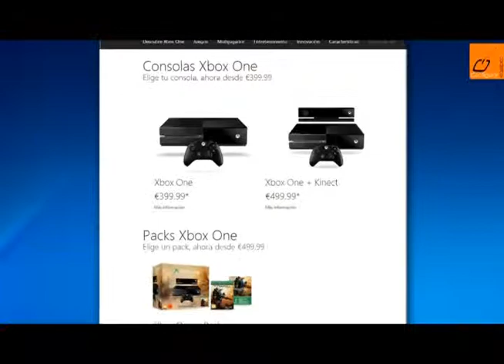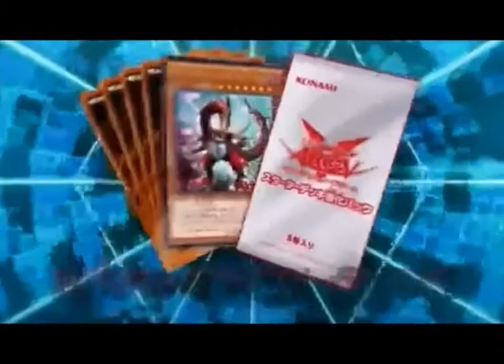Top-GamerZ 25 julio 2014 - Bloque 1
Programa 108 del 25 de julio del 2014 desde el Centro de Atención de Claro del Centro Comercial Arequipa Center.
*Comenzamos con el informe del evento principal y nuestra cobertura de la final de The International 2014.
*Estuvimos en la firma del convenio entre Claro y la Universidad Católica San Pablo para la iniciativa Académica.
*También un video de Configurar Equipos de Javier Vilchez sobre el efecto de la reducción de precio del Xbox One por parte de Microsoft.
*En el bloque de Axeso5 las últimas novedades, el segundo episodio de Linx Magazine y un nuevo Entre Bastidores sobre la guarida del terrorífico Araxxor.
*Shupín presenta Glasslip en el anime de la semana.
*También el nuevo video cinemático de League of Legends 'A New Dawn'.
*Y salimos con un video cosplay musical de Sneaky Zebra desde el London Film & ComicCon 2014 con la canción Brighter de Patent Pending.